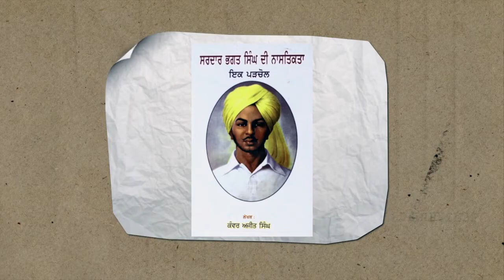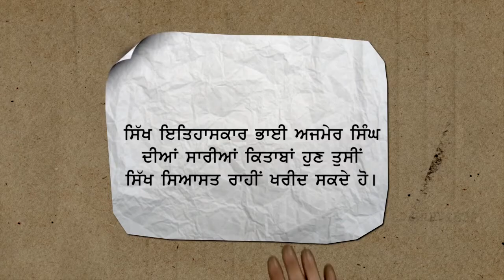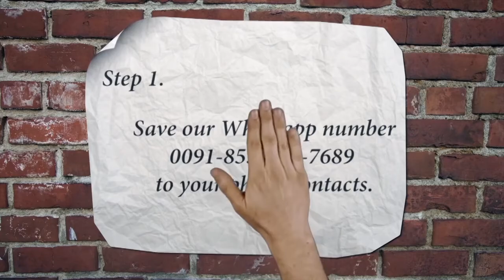ਹੱਕ ਨਾ ਮਿਲਣ ਤੱਕ ਸੰਘਰਸ਼ ਜਾਰੀ ਰੱਖਾਗੇ...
ਸਰਕਾਰ ਵੱਲੋਂ ਲਿਆਦੇ ਗਏ ਕਾਲੇ ਕਾਨੂੰਨਾਂ ਖਿਲਾਫ ਸੰਸਾਰ ਭਰ ਵਿੱਚ ਵੱਖ-2 ਥਾਵਾਂ ਤੇ ਰੋਸ਼ ਪ੍ਰਦਰਸ਼ਨ ਚੱਲ ਰਹੇ ਨੇ । ਚੰਡੀਗੜ੍ਹ ਵਿੱਚ ਵੀ ਲੋਕ ਸੜਕਾਂ ਤੇ ਕਾਲੇ ਕਾਨੂੰਨ ਰੱਦ ਕਰਵਾਉਣ ਲਈ ਉੱਤਰੇ ਹੋਏ ਨੇ। ਮਟਕਾ ਚੋਕ ਚੰਡੀਗੜ੍ਹ ਵਿਖੇ ਸਿੱਖ ਸਿਆਸਤ ਵੱਲੋਂ ਚੋਕ ਤੇ ਪ੍ਰਦਰਸਨ ਕਰ ਰਹੇ ਪ੍ਰਦਰਸਨਕਾਰੀਆਂ ਨਾਲ ਗੱਲਬਾਤ ਕੀਤੀ ਗਈ। ਪ੍ਰਦਰਸ਼ਨਕਾਰੀਆਂ ਨਾਲ ਕੀਤੀ ਗੱਲ ਬਾਤ ਅਸੀਂ ਸਿੱਖ ਸਿਆਸਤ ਦੇ ਦਰਸ਼ਕਾਂ ਨਾਲ ਸਾਝੀ ਕਰ ਰਹੇ ਹਾਂ।

🌏 OUR WEBSITES: -